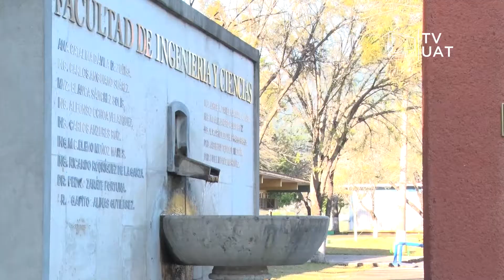TVUAT | NOTICIAS: Convocatoria Doctorado Ciencias, Sistemas Agropecuarios y Medio Ambiente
La Universidad Autónoma de Tamaulipas, emitió la convocatoria para cursar el Doctorado en Ciencias, Sistemas Agropecuarios y Medio Ambiente.